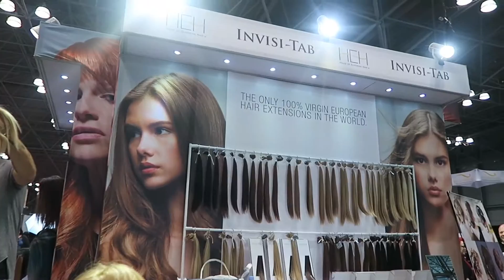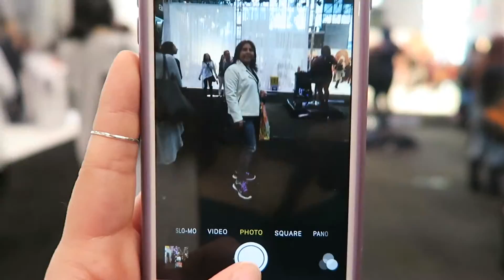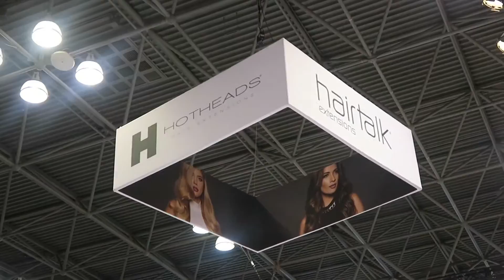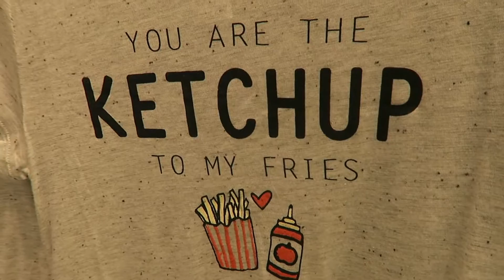International Beauty Show 2016 | New York Vlog | IBS NY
Check out the blog post for a full list of products I used in this video:

About Me!
Hey everyone, my name is Soriam. I am 23 years old. I am a total beauty junkie and on my channel you will see what I am all about. I love makeup, nails and hair. I also am obsessed with shoes and clothes! I post makeup tutorials, reviews and much more.
I hope you guys have fun on my channel!